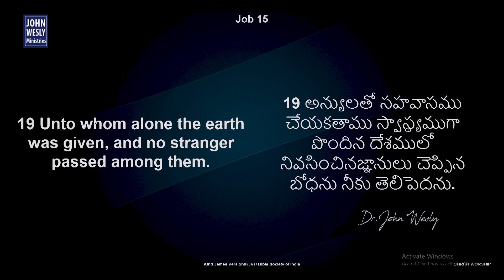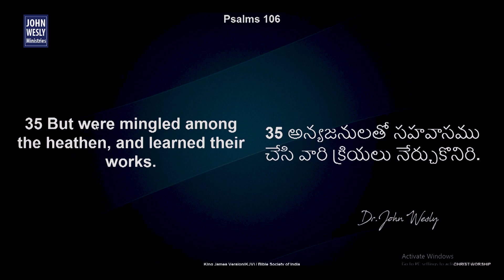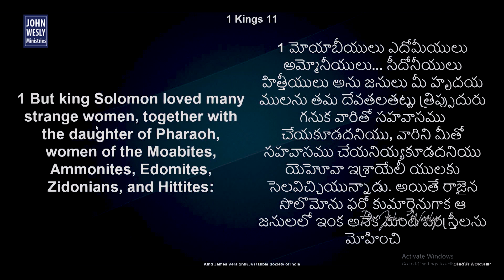అనుదినం క్రీస్తుతో- "నీ సహవాసము ఎవరితో..? | Dr John Wesly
Welcome to Young Holy Team official Youtube Channel maintained by John Wesly International ministries Technical team with a vision to spread the Good news about God.

Dr John Wesly is a chosen vessel of God to bring forth His message of Love, Salvation and deliverance into the people's lives so that they can be free to enjoy their God-given inheritance. Dr John Wesly is travelling across the world and sharing the Good news to all.

He is the Pastor of Christ Worship Centre, where more than 10,000 people experience open heaven every Sunday. He is the Founder and Chairman of John Wesly International Ministries, John Wesly Foundation, Young Holy Team, Christian Doctor's Association, Christian Employees & Businessmen association, Bible Wonders Media Ministries.

If you want to support this noble ministry, you can send your offerings and contributions through Google Pay/Phone Pe/Paytm to 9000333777

God bless you and God bless India.